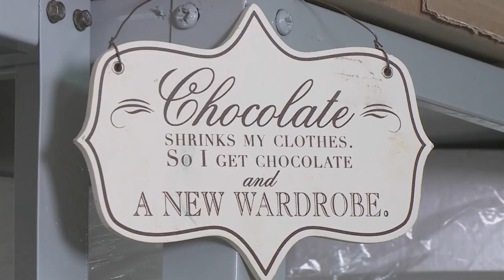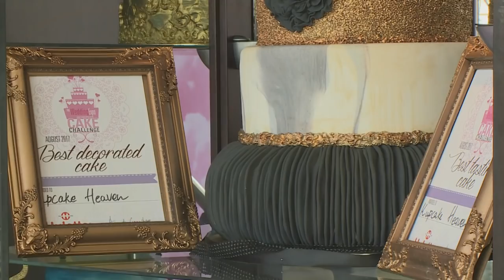Rowena Naidoo : Baker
Rowena Naidoo has achieved success in the web design and corporate branding business – while also making a space in her life for her passion for baking.  It’s an intriguing career recipe – so Zaky met Rowena to find out how she has created her little piece of heaven on earth...